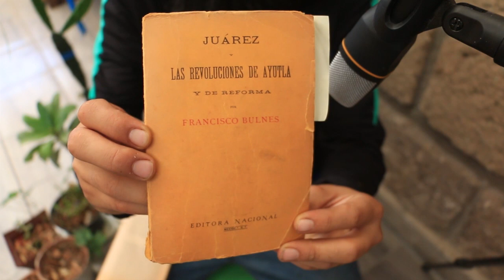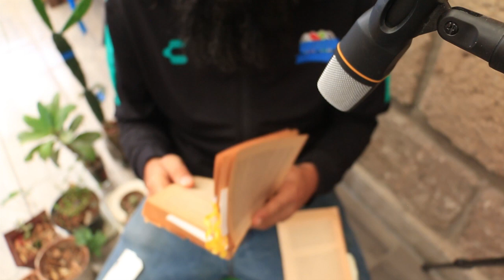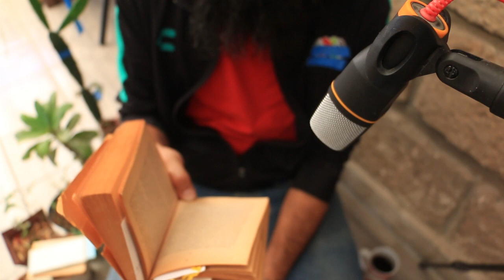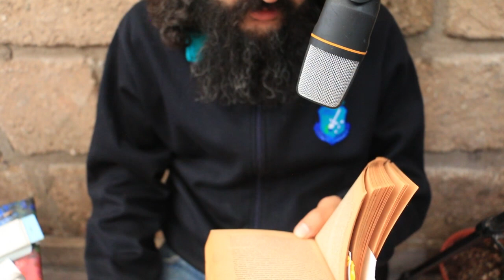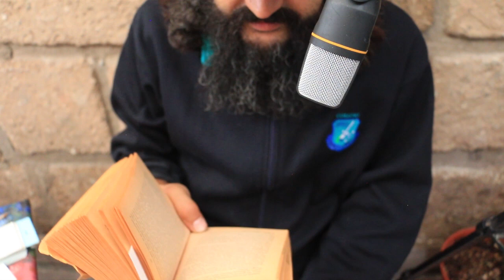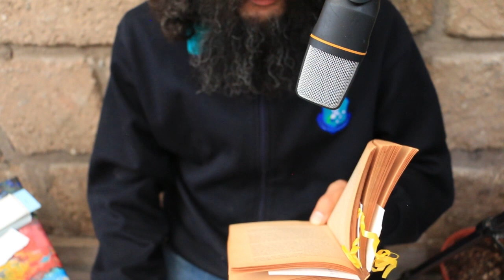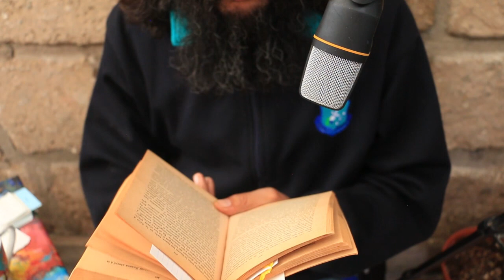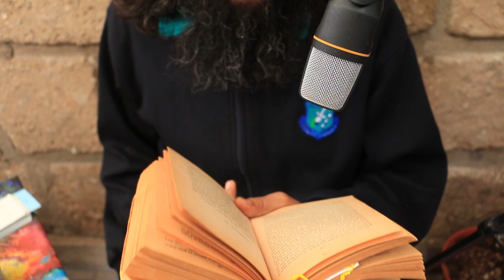LECTURA EN VOZ ALTA - JUAREZ y LAS REVOLUCIONES DE AYUTLA y DE REFORMA - FCO BULNESS - Parte 16d X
CUARTA  PARTE
LA REVOLUCIÓN DE REFORMA

CAPITULO V - LA OBRA REFORMISTA DE JUAREZ